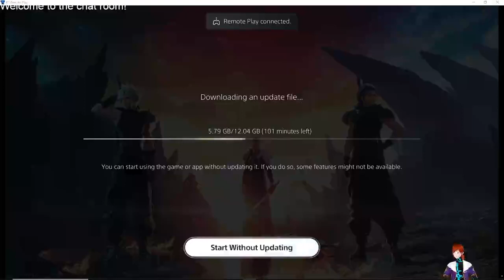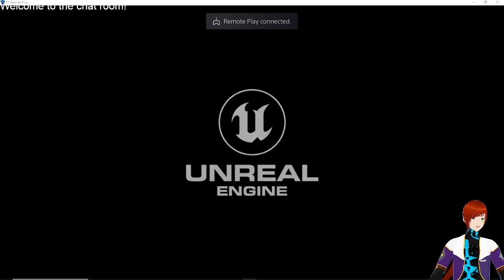Playing FF7 REBIRTH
The hunt for Sephiroth starts now only